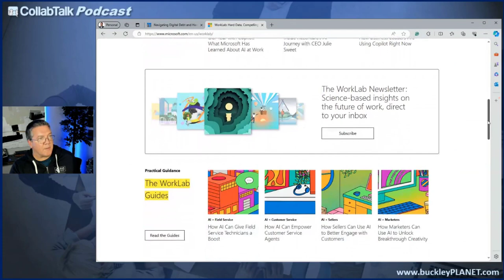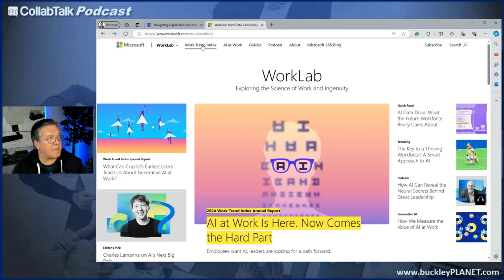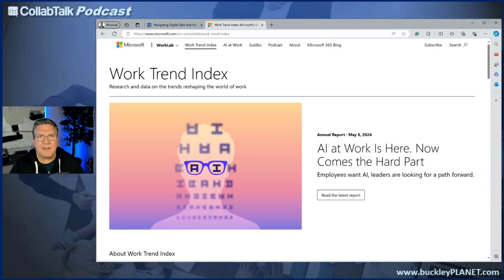CollabTalk Podcast - Episode 128 on AI and Digital Debt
For Episode 128 of the CollabTalk Podcast, I focused on the topic of digital debt, defined as the overload of tasks from digital tools that hinder productivity and innovation, and explored how AI can help manage this burden by automating routine tasks and enhancing decision-making. Additionally, I highlighted the importance of building AI aptitude among employees and acknowledged the potential negative impacts of digitalization, advocating for a balanced approach to integrating AI in the workplace.

No guest this week - just me!

You can listen to the podcast above and follow me using your favorite app, such as Spotify, Apple Podcasts, Stitcher, Soundcloud, or the iHeartRadio app.